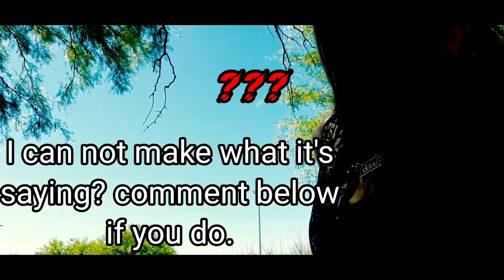Car EVP's part 2! Pendelum questions!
Part 2 of the car EVP's outside court! I got more disembodied voices, and great pendelum responses!